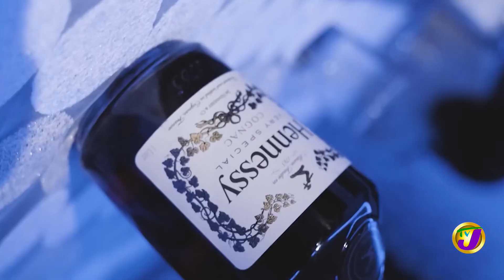Savvo Reckless | TVJ Intense Interview